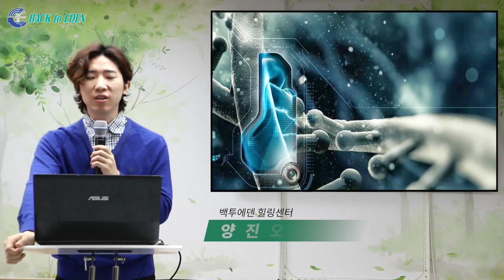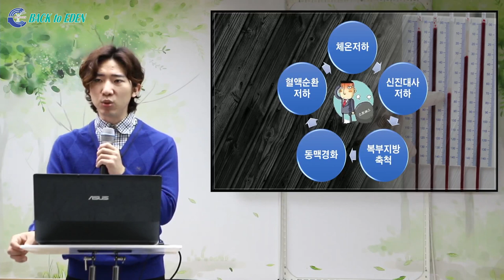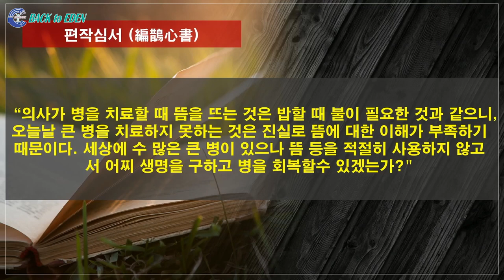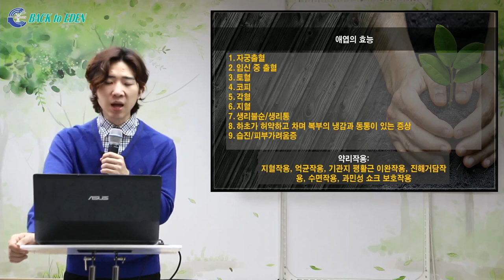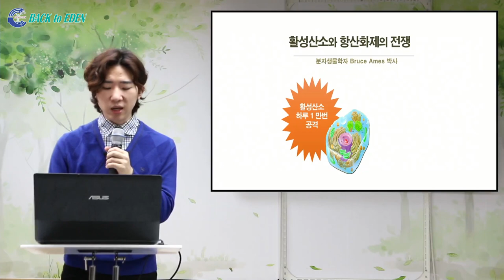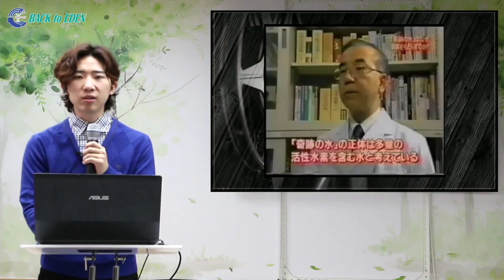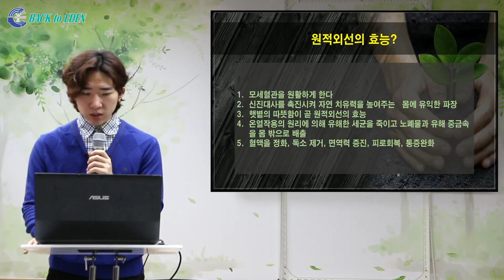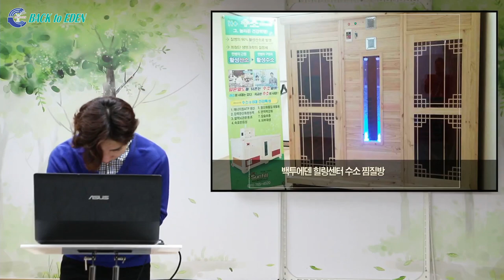체온과 면역력: 쑥뜸과 수소찜질의 효능 [양진오 한의사]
※ 주소         : 강원도 속초시 청봉로 5길 29 (설악동 254번지)
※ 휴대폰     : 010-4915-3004